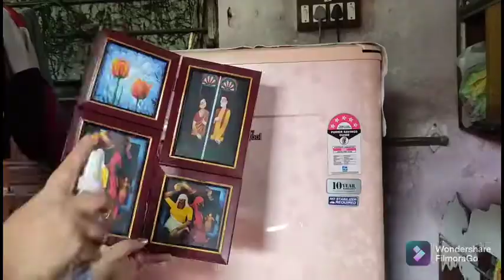Thanda jete cholechhe tokhon mone porlo🙆🤦koraishutir paratha